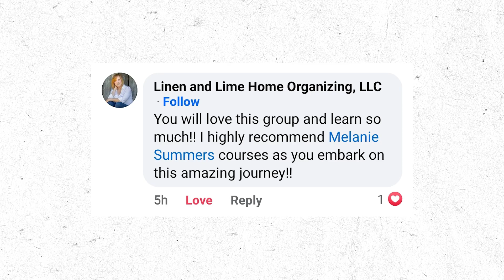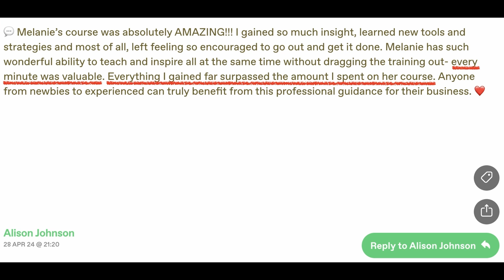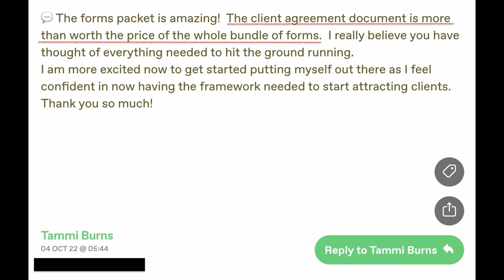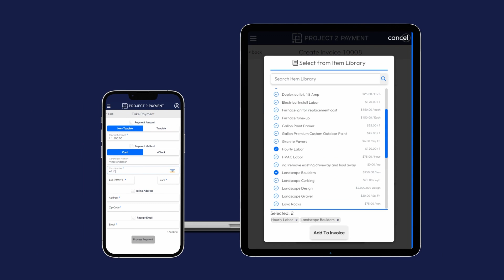Empower Your Organizing Business: Insights on Working with Neurodivergent Clients!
Join us for an engaging conversation with Lisa Fausneaucht, founder of The Productive Owl Home Organizing Company, as she shares her inspiring journey and expert tips for organizing neurodivergent spaces.

Discover how Lisa's personal experiences shape her unique approach to organizing, focusing on neurodivergent families and busy professionals.

Whether you're an aspiring organizer or looking to enhance your skills, Lisa's insights will empower you to create functional, clutter-free environments. Get ready to transform your organizing business and embrace the power of neurodiversity!

Key Takeaways:
🦉 Learn how Lisa's personal journey from chaos to order inspired The Productive Owl.
🦉 Explore strategies for organizing neurodivergent spaces with empathy and understanding.
🦉 Discover the importance of decluttering and creating sustainable, logical systems.
🦉 Gain insights on how to connect with clients by being authentic and non-judgmental.
🦉 Uncover the emotional and mental benefits of organizing physical spaces.

1:1 Coaching Call: Get personalized guidance tailored to your business needs.

Overbooked Course: Get booked out with amazing clients using proven strategies without spending a fortune on marketing.

Pro Organizer Forms Pack: Save weeks of time with ready-to-use contracts and essential forms.

Tons of Other Courses & Resources: Level up your business and achieve your ultimate goals with our comprehensive tools and training.

The team at Project 2 Payment loves supporting small businesses 💙 Use my special link to sign up to get 3 MONTHS FREE!

Take action now and transform your business!